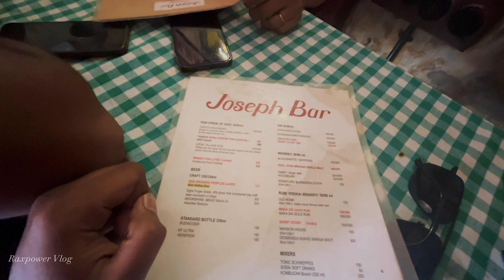South Goa Best 3 Place to Visit...Goa Part 2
Visit Goa so which place you need to visit.

Butterfly Beach / Kayaking. Colva Beach / Palolem Beach eagle 🦅 safari

Day One visit Old goa and Beach ;

1. Palolem Beach
2. Baga Beach
3. Basilica of Bom Jesus
4. Dudhsagar Falls
5. Aguada Fort
6. Immaculate Conception Church
7. The Church Of St Anne
8 Kayaking. Colva Beach
9 Anjuna Beach
10. Butterfly Beach

for Night Party I recommend Titos Pub at Baga Beach.
2nd Best Pub Mambos :  for Girl its total Free...

Stay Cost : 500/-
Rent Bike rate : 500/-